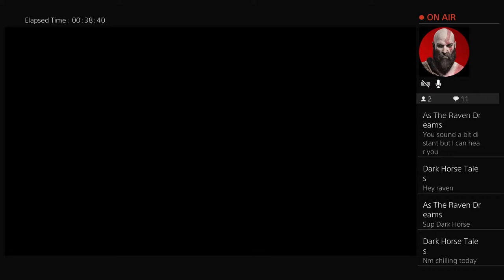Lets play some games